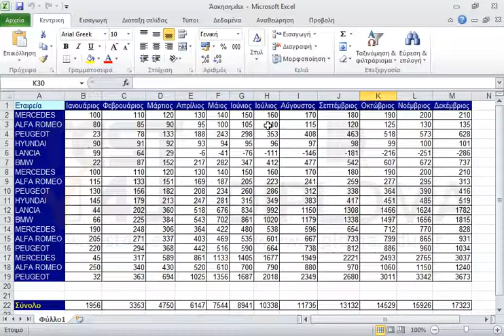Στο κελί P2 υπολογίστε το πηλίκο της διαίρεσης του κελιού O2 δια του κελιού O22 χρησιμοποιώντας...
Στο κελί P2 υπολογίστε το πηλίκο της διαίρεσης του κελιού O2 δια του κελιού O22 χρησιμοποιώντας απόλυτη αναφορά στο κατάλληλο κελί.

77-420 Microsoft Office Specialist Excel Core 2013 - Ελληνική έκδοση